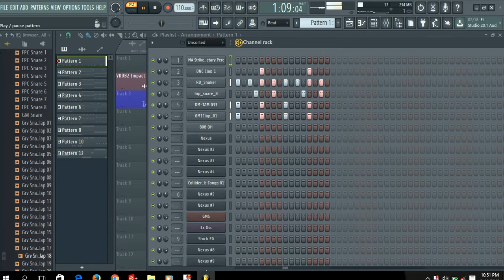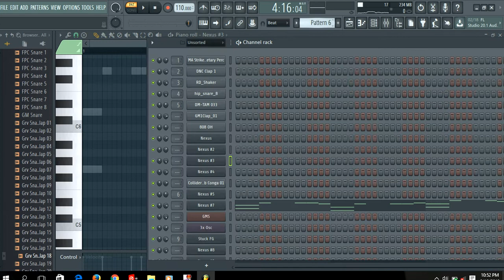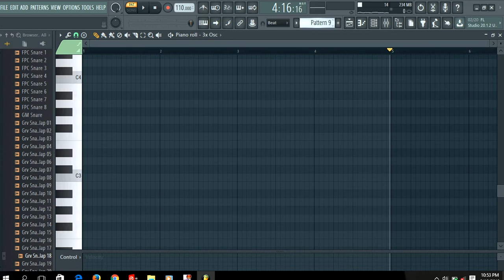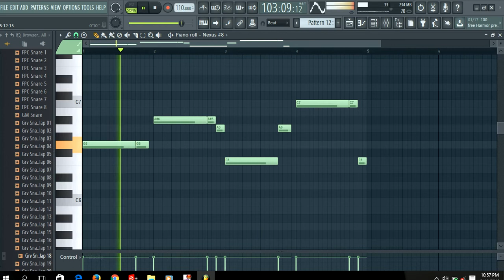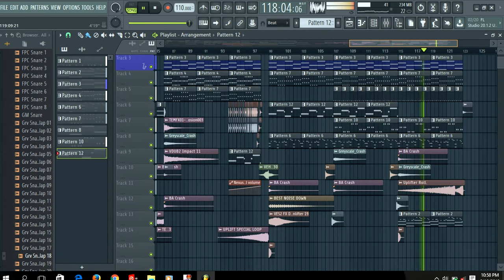My New Music FL Preview 2019😊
This Is My Music

Maybe This Mind Fresh Music

So Guys Watch It Now I Hope You Will Enjoy